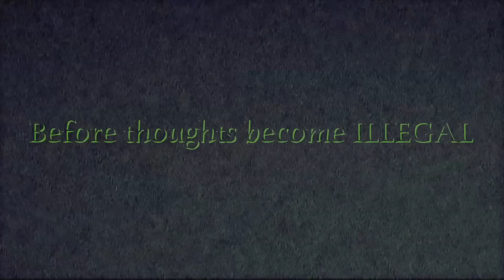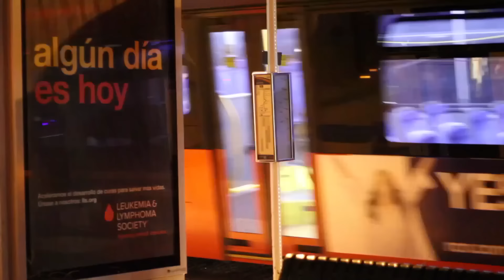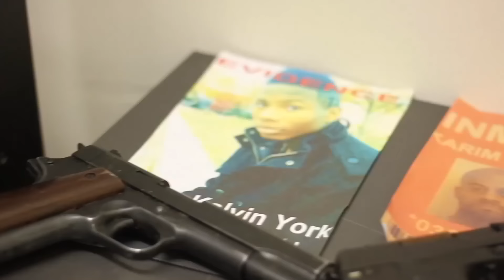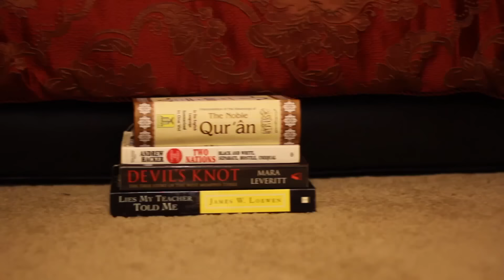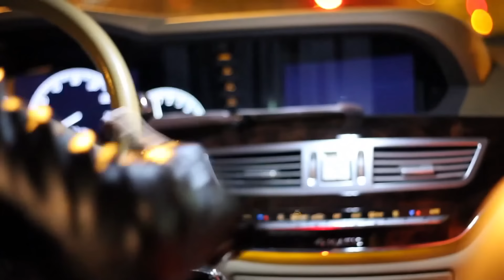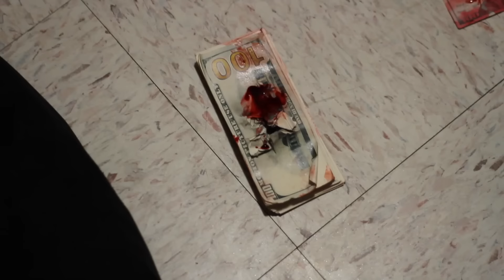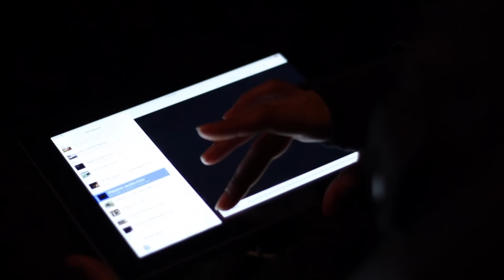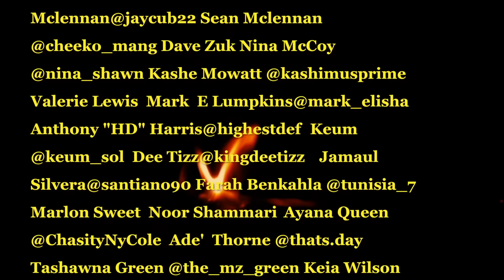"The Evidence Room" (Winner of 3 Awards at Film Festival)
A expose' of the inner workings of police corruption in the inner cities.

WINNER: for the Best Movie at the TitanArtAwards.com
WINNER: Karim Mowatt  for Best Director
WINNER: Brian Adams for Best Actor

The lure of revenge against dirty government officials:
Government prosecutors and agents are part of a conspiracy to deny Black Males justice in their lusting quest for wealth leads to chaos on the streets and 4 fearless men who come up with an ingenious plan to rob the Government Officials an to get to a Police Station Evidence Room for millions of dollars seized. This turns into conflicts and contradictions, corrupt cops and government officials all vying for a piece of the pie, leading to very unpredictable end.